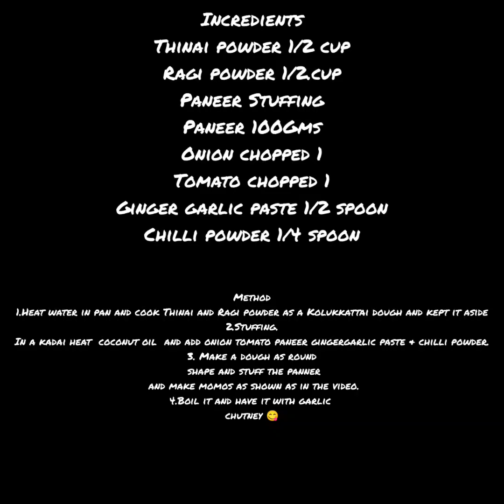Panner Stuffed Millet Momos 🥠😋🤩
Video from My Madurai Geetha